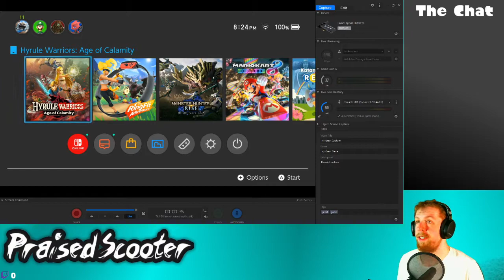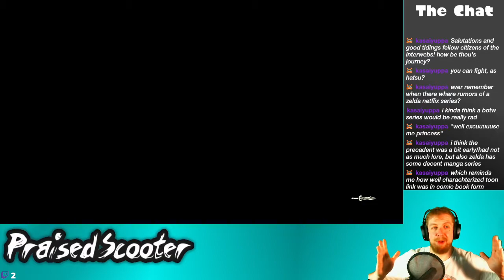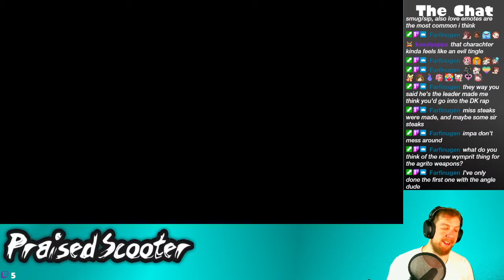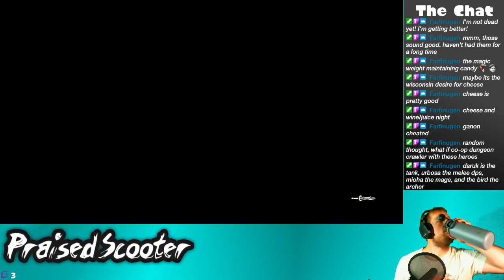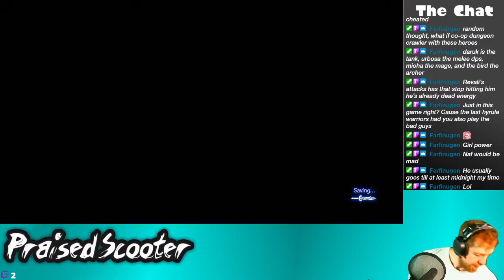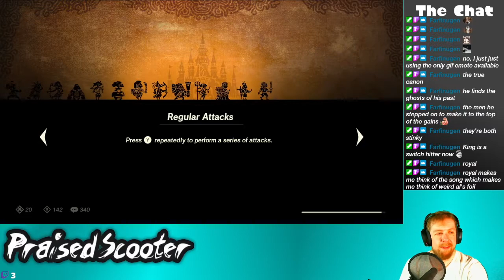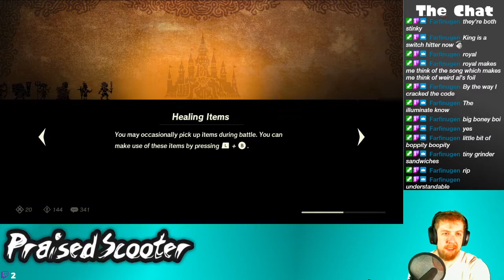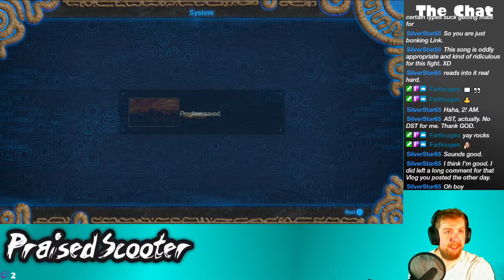This Truly is, an Age of Calamity - 3/14/2021